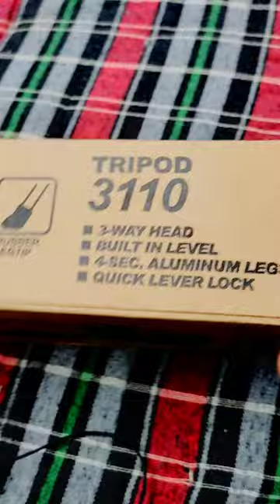TRIPOD 31103-WAY HEAD | mobile stand | TRIPOD 31103-WAY HEAD unboxing video| low price mobile stand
TRIPOD 3110 unboxing video | low price mobile stand on Flipkart | low price mobile stand on Amazon